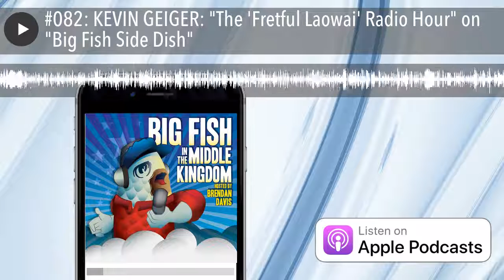#082: KEVIN GEIGER: "The 'Fretful Laowai' Radio Hour" on "Big Fish Side Dish"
Kevin Geiger makes another appearance on the ‘Fretful Laowai’ edition of "Big Fish Side Dish” to talk mobile cat cremation, “faux”ga, Stan Lee, VPN-less communications during my LA trip, speaking accidental Chinese, impending Thanksgiving fun, Kevin’s love for “How China Works”, and more.  BLOG: